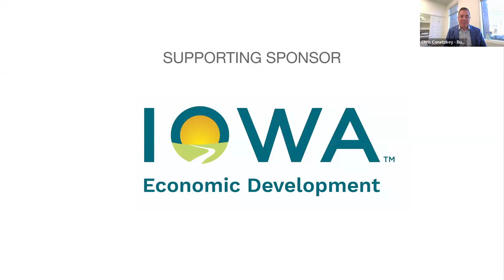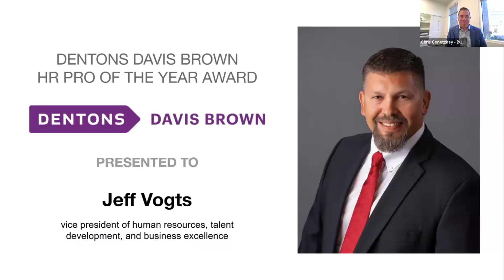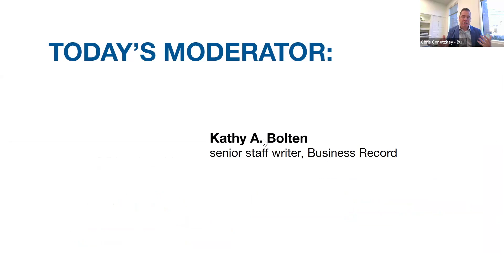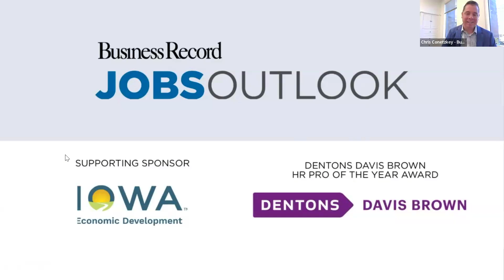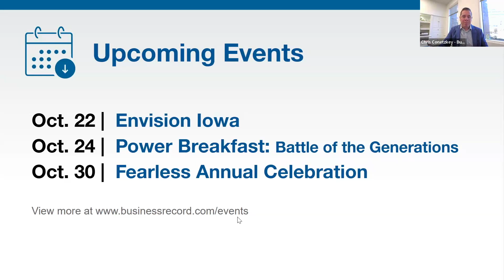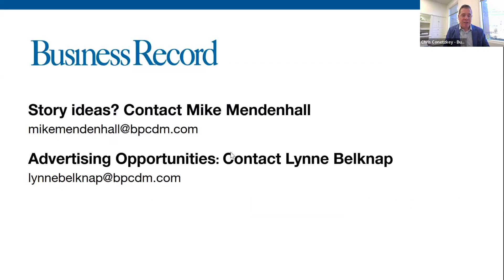Jobs Outlook 2024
As Iowa enters the fourth quarter of 2024, the state’s unemployment rate remains near a record low and more than a point below that national average, but the size of Iowa’s workforce has experienced a decline over the last year. Employers in ag manufacturing have made layoffs, despite an overall growing economy and calming inflation. As post-pandemic norms begin to solidify, many employees are returning to offices across the state in more flexible, hybrid workplaces. In our Jobs Outlook, the Business Record will be joined by a panel of business leaders who will help us look at what the job market in 2025 might bring. We’ll explore strategies companies can employ as they continue to navigate uncertainty and growth. We will also recognize the winner of our Dentons Davis Brown HR Professional of the Year award.

Panelists:
Kathy Anderson - division administrator, Iowa Workforce Development
Samantha Groark - executive director, Central Iowa Building & Construction Trades Council
Amner Martinez - founder and CEO, Infinite Resources
Joyce McDanel - vice president of human resources, UnityPoint Health
Melissa Ness - CEO and president, Connectify
Thomas Root - associate professor, Drake University